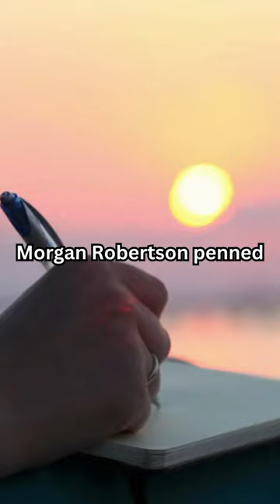An author predicted the fate of Titanic!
Short explanation - The man who claimed to have invented the periscope also penned a short fiction that accurately foretold the Titanic's sinking fourteen years before the ship's fateful voyage. Morgan Robertson (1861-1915) was an American author.